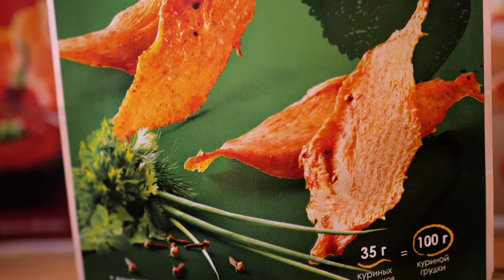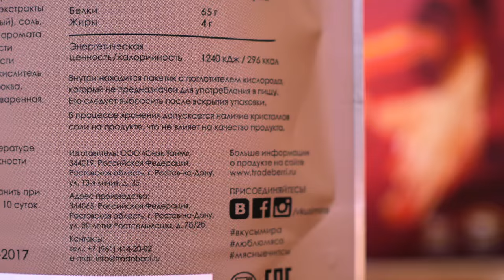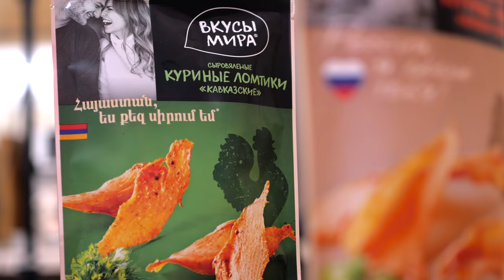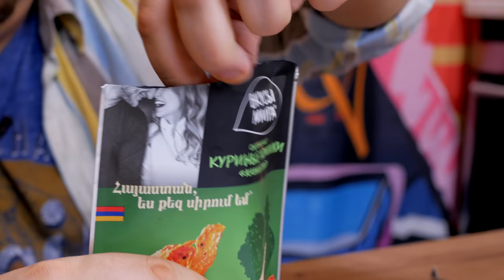Вяленое мясо ВКУСЫ МИРА | Грудка по цене икры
Жертва маркетинга. Вяленое куриное мясо от бренда Вкусы мира.